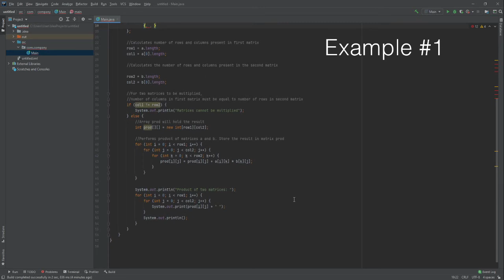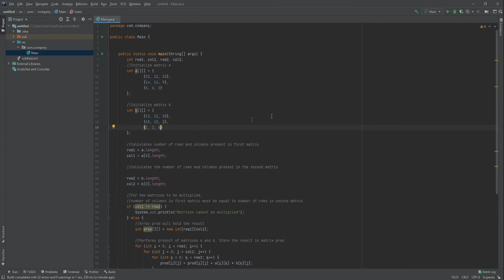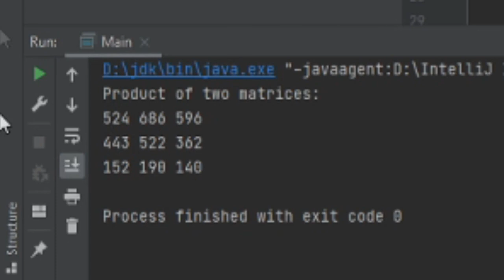Matrix Multiplication Java Calculator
Members:
Christian Ledesma
Angela Coronel
John Paul Maja
Francisco Jr. XV Jubelag